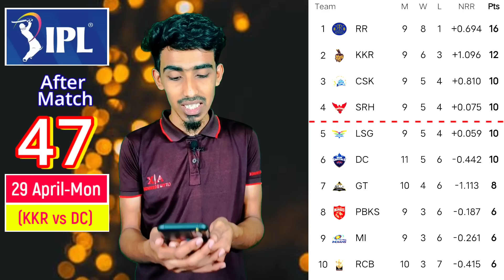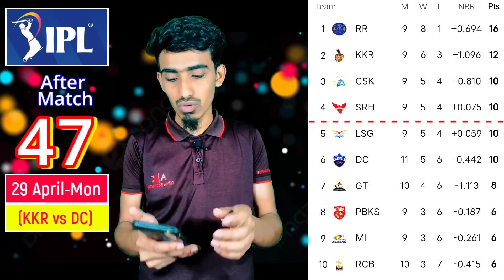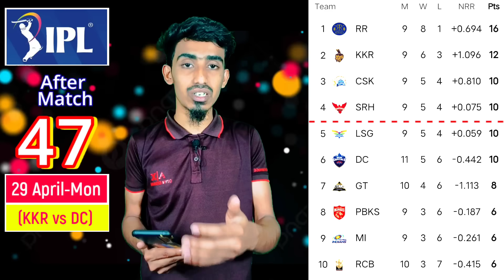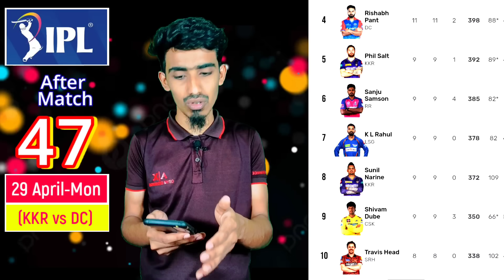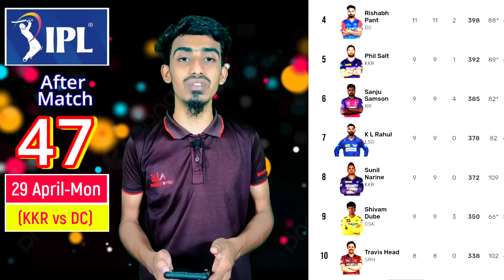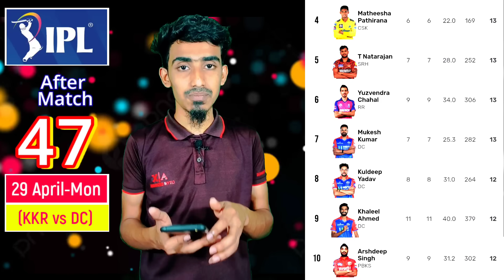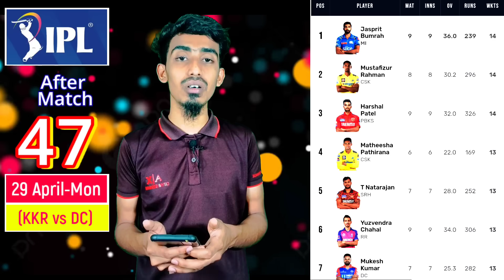KKR vs DC ম্যাচ শেষে আইপিএল পয়েন্ট টেবিল | IPL Points Table 2024 | Match 47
IPL 2024

Last Match : KKR vs DC
Match No : 47
Match Date : 29 April 2024 , Monday